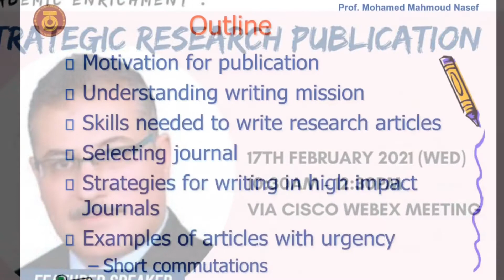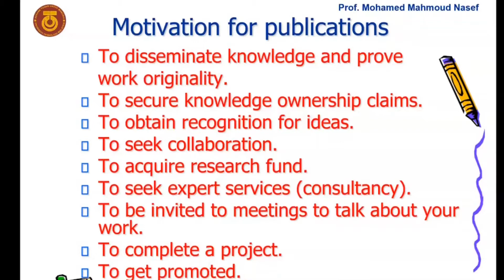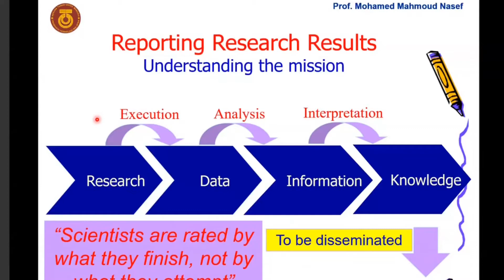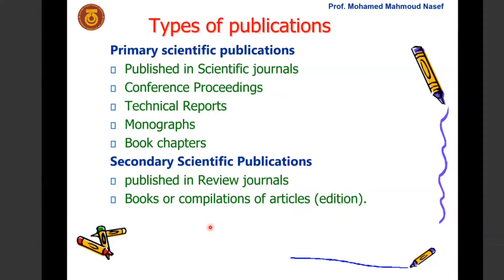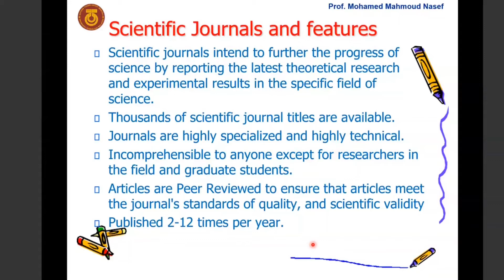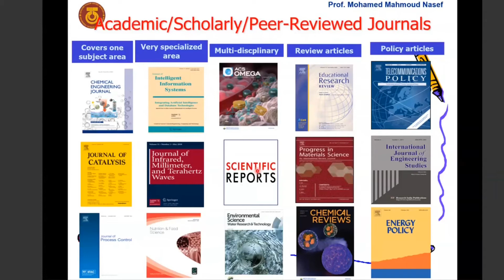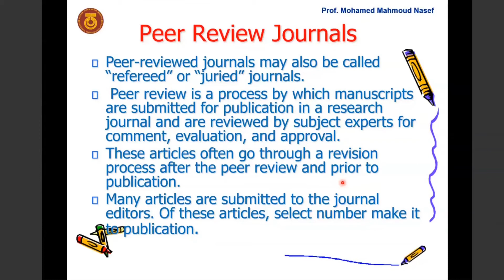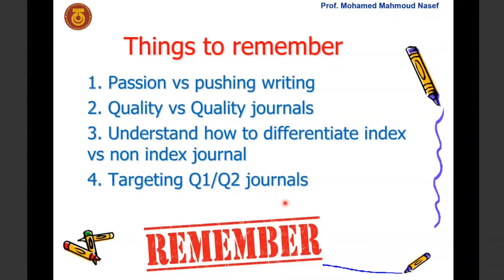Strategic Research Publication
To sharing ideas and tips on writing research papers and motivates postgraduate students to be proactive in writing, which is also a prerequisite for their studies.

Program's benefit:
Giving motivational and inspiring talks on how to boost productivity is part of the training.

Postgraduate Structured Online Courses

Postgraduate Student Society 2020/2021
Malaysia-Japan International Institute of Technology (MJIIT)